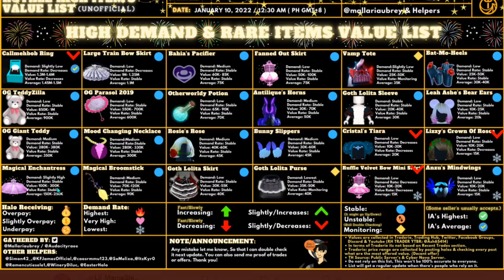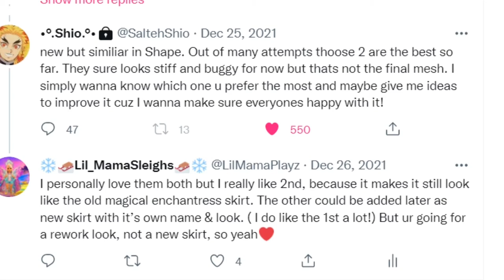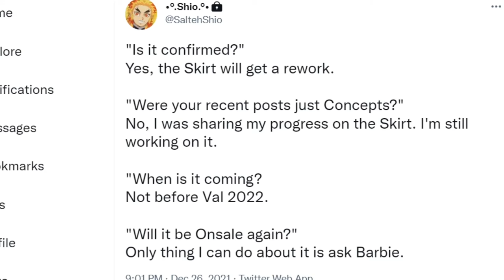IS THE MAGICAL ENCHANTRESS SKIRT GETTING REWORKED IN ROYALE HIGH? MAGICAL ENCHANTRESS CONFIRMED!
When is the magical enchantress rework coming to Royale High? Is the magical enchantress getting reworked in Royale High? What is the value of the magical enchantress skirt in Royale High? Confirmed rework with Lil_MamaPlayz!!

Hello Everyone, Lil_MamaPlayz Here!
On my channel you will see lots of videos about Royale High, Adopt Me, Giveaways & me just being the silly country Lil_Mama I am. SHE WOULD LOVE UR SUPPORT! ALSO DON’T FORGET TO COME SEE LAUNCE! (BARBIE HUBBY) WE ARE ONE BIG FAMILY IN THE PUPPY LOVER LAUNCE SQUAD & WOULD LOVE TO HANG OUT WITH U IN LAUNCE STREAMS!